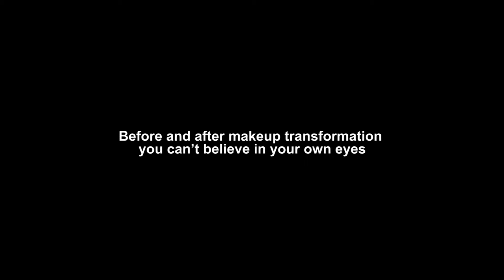Facts news - Before and after makeup transformation you can't believe in your own eyes